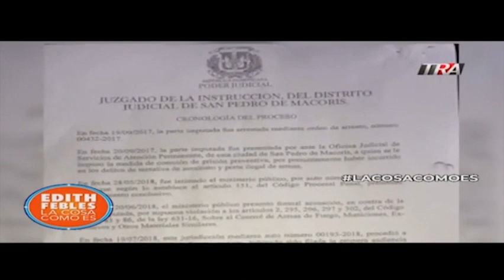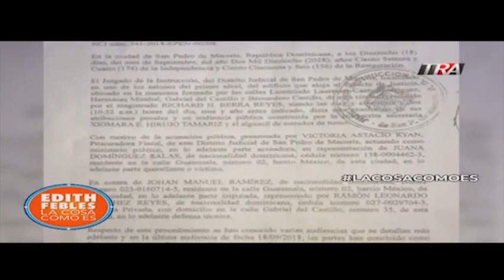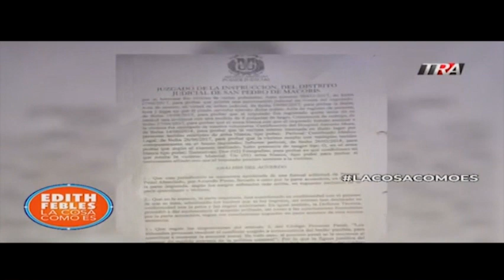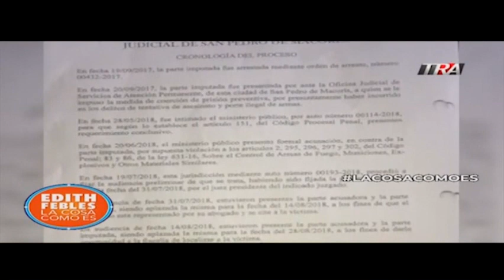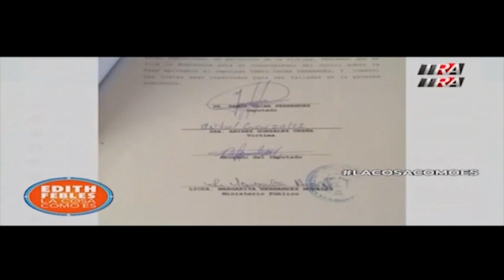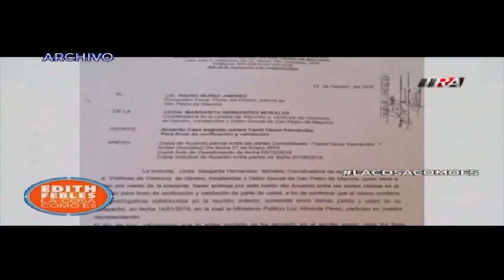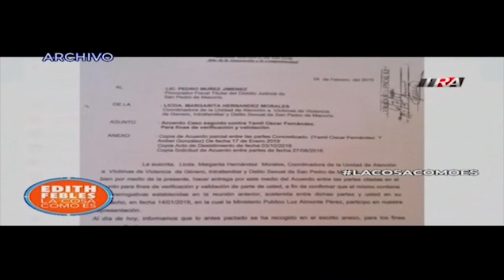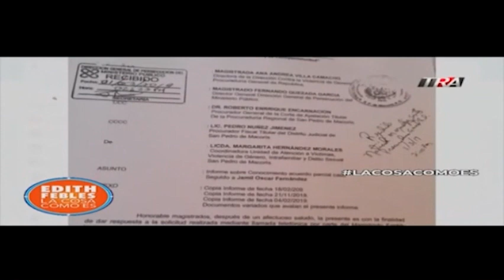Los acuerdos con agresores en SPM, sabían los superiores?